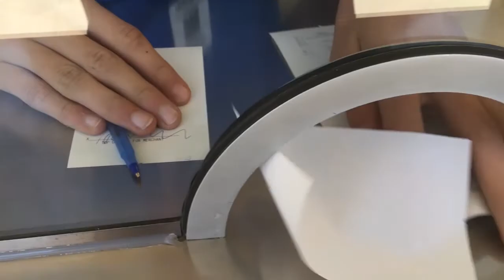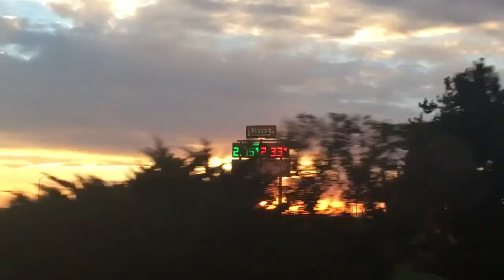Ultimate Water Park Fun at Roaring Springs Idaho: Slides, Games & More!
🌊 Dive into the ultimate water park adventure at Roaring Springs in Idaho! Join me in this vlog as I explore thrilling water slides, relax in lazy rivers, and enjoy fun games. Whether you're a thrill-seeker or just looking for a family-friendly day out, Roaring Springs has something for everyone.

📌 What's Inside:
00:00 - Introduction: Heading to Roaring Springs
01:20 - First Stop: Delicious Cheesecake & Chicken Sandwich
03:00 - Arriving at the Park: The Excitement Begins
04:45 - The Blue Slide Review: A Thrilling Experience
06:30 - Relaxing Break: Chilling with My Dolphin Towel
08:00 - Arcade Fun: Playing Games and Enjoying the Atmosphere
09:30 - Conclusion: Wrapping Up an Awesome Day at Roaring Springs

💡 From heart-pumping slides to relaxing moments and arcade fun, this vlog captures the essence of a perfect day at Roaring Springs. Join me as I share my experiences and tips for making the most of your visit.

👍 If you enjoy this water park adventure, please give a thumbs up, share your own water park stories in the comments, and don't forget to subscribe for more travel and adventure vlogs.